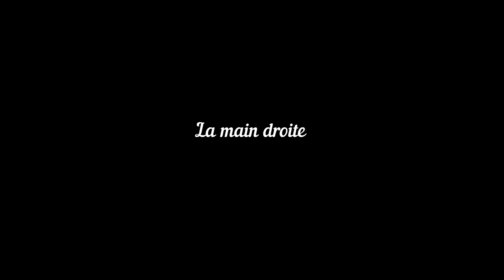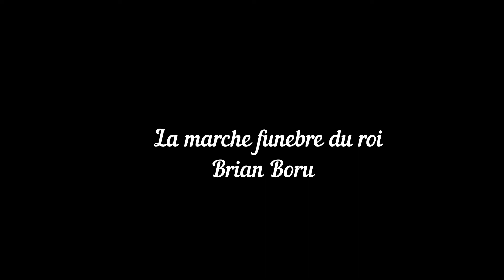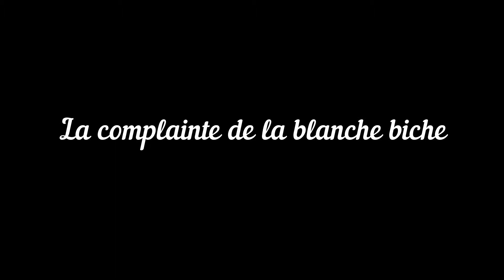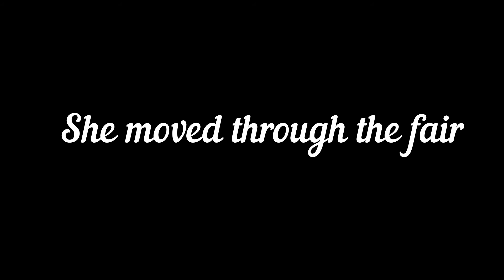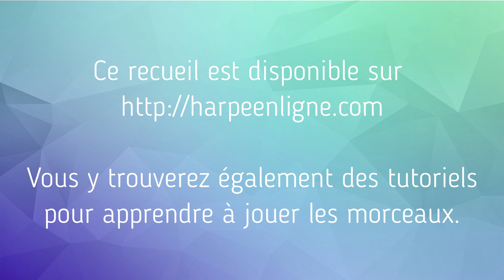Recueil pour harpe celtique vol 1 - Cécile Branche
Voici une vidéo pour vous présenter tous les morceaux de mon Recueil pour harpe celtique vol. 1.
Ce recueil s'adresse aux débutants en harpe celtique. Vous y trouverez au début de nombreux rappels techniques, une fiche pour savoir quels leviers monter, ainsi que des idées pour créer vos propres accompagnements.

Vous y trouverez également des tutoriels pour apprendre à jouer ces morceaux, dans les packs de cours 1 et 2.

Répertoire:

La main droite - Cécile Branche
la main gauche- Cécile Branche
Mains ensembles- Cécile Branche
Petits pas- Cécile Branche
Gwerz Penmarc'h - Trad. breton
Ar baradoz - Trad. breton
A dix heures dans la plaine - Trad. breton
La marche funèbre du roi Brian Boru - Trad. irlandais
La complainte de la blanche biche - anonyme du XVIème siècle
Drive the cold winter away - Trad. irlandais
The bard of Armagh - Trad. irlandais
She moved through the fair - Trad. irlandais
The britches full of stitches - Trad. irlandais
Skye boat song - Trad. ecossais
Bonny Portmore - Trad. irlandais
Elizabeth Kelly's delight - Trad. irlandais